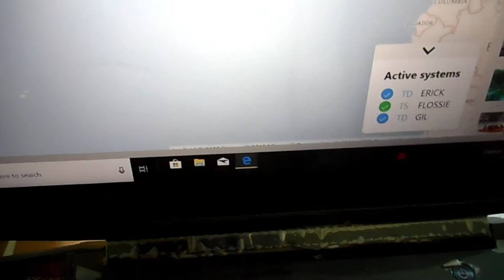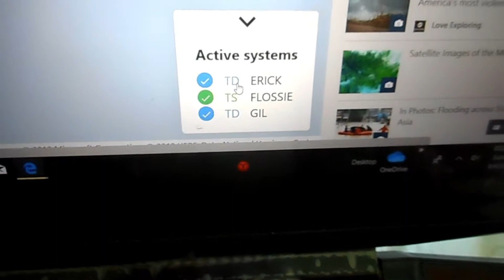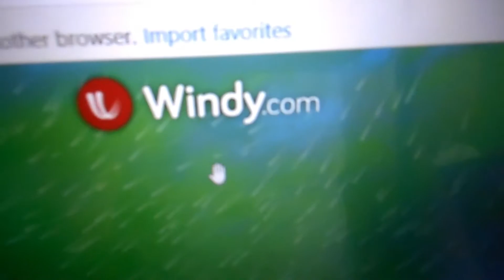Hurricane Maui 2019. Eric, Flossie, and Gil - he used to be EdwinE Gorgeous Day.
Created with Wondershare Filmora. Hurricane
Eric,  Flossie, and Gil.  Update. Maui 2019. Such a gorgeous day.